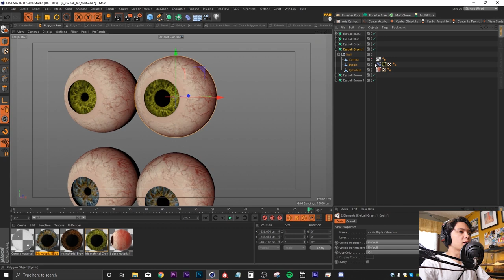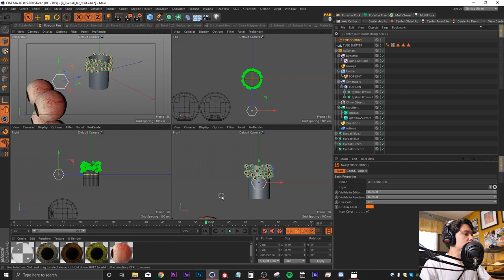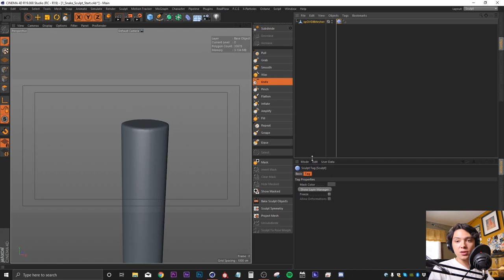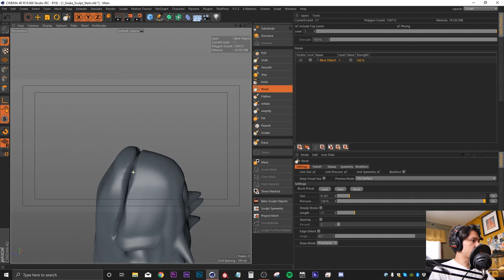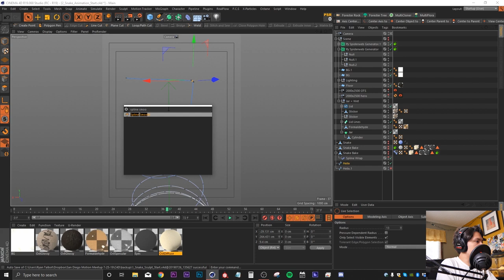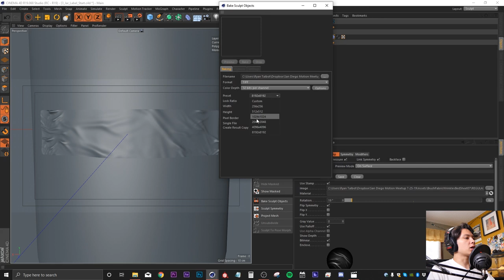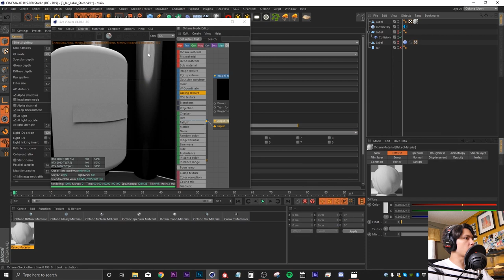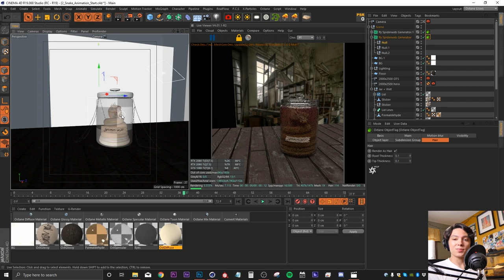Creating Specimen Jars in Cinema4D! Tutorial / Breakdown by Ryan Talbot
Time Stamps:
0:36 Eyeball Jar (X-Particles System)
10:54 Sculpting The Snake (Cinema4D)
24:49 Snake Material Breakdown (Octane Render)
27:36 Creating The Labels (Cinema4D, Photoshop, Octane)